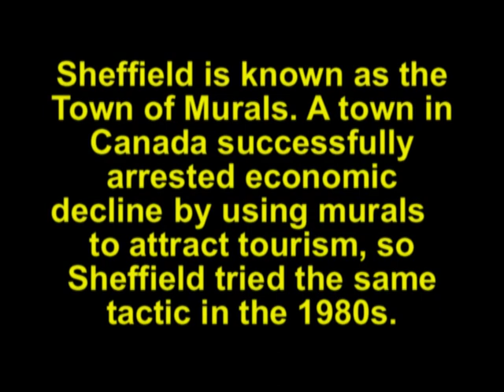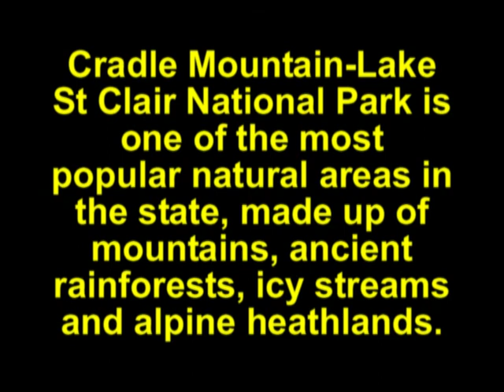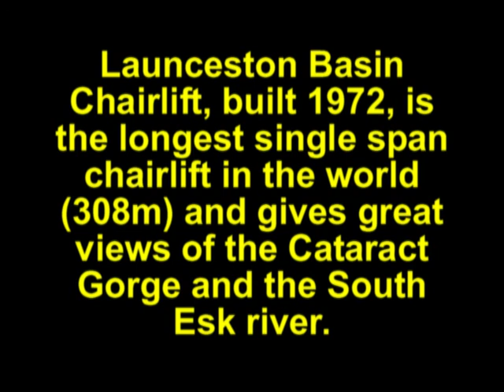TWO MINUTES OF TASMANIA, AUSTRALIA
Australia's 'Natural State', with the Hobart model village, the convict-built road bridge at Richmond, the Town of Murals, and scenes from the envronmentalist-heaven of Cradle Mountain- Lake St Clair National Park. (November 2001)